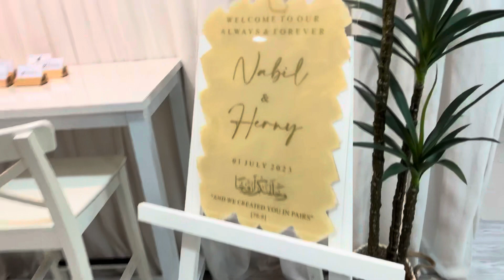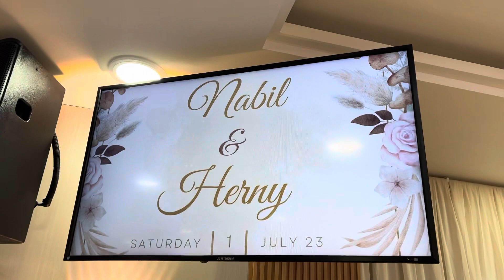SYED NABIL💕HERNY HARYANE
Saturday July 1 ,2023 @ Amaryllis Ballroom